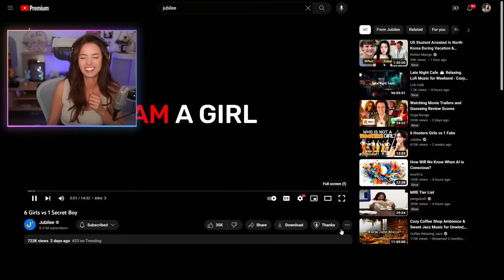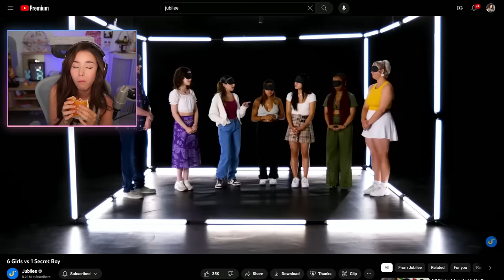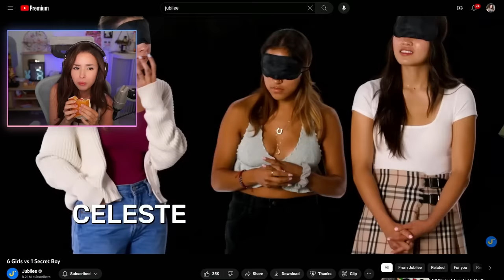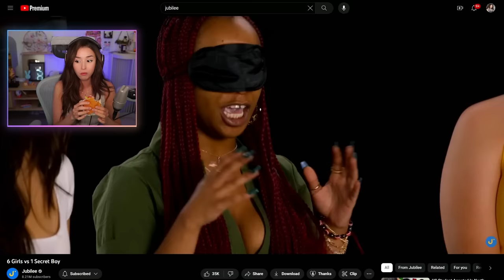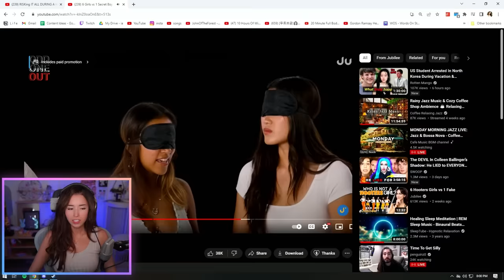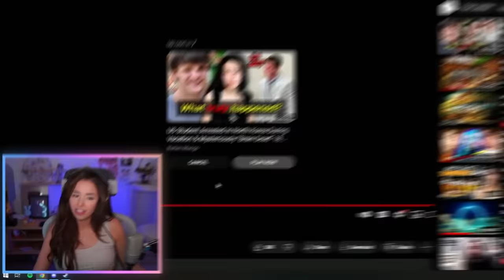Pokimane reacts to 6 Girls vs 1 Secret Boy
Pokimane reacts to 6 Girls vs 1 Secret Boy by @jubilee @pokimane